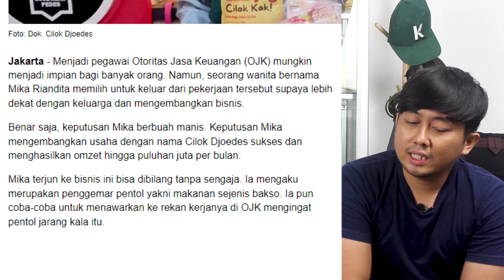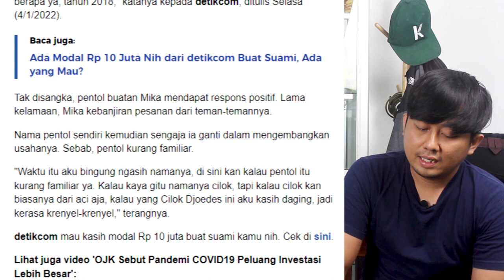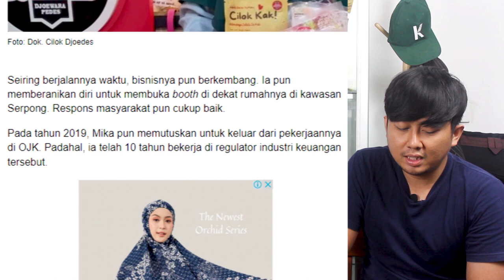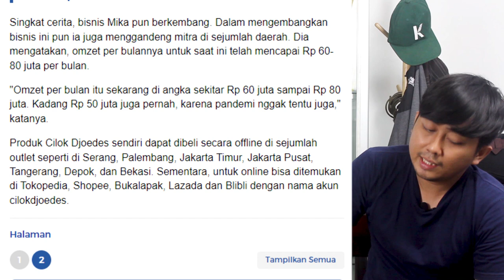RESIGN DARI OJK WANITA INI JUALAN CILOK BEROMSET 80 JUTA SEBULAN